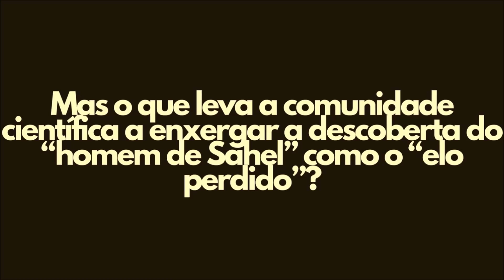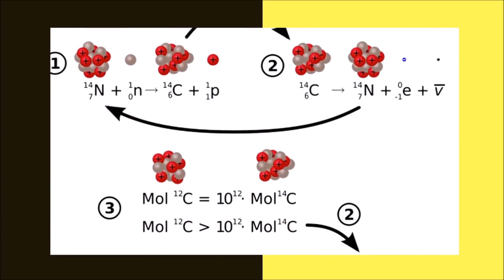ÁFRICA: O BERÇO DA HUMANIDADE I HISTÓRIA E CULTURAS AFRICANAS #01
Na série História e Culturas Africanas, iremos viajar pelo continente africano e sua interação com o mundo, desde os tempos mais remotos da aurora do Homem, até os tempos atuais.

No episódio de hoje vocês irão conhecer um pouco sobre as origens do homem, uma vez que a África, é também conhecida como o "berço da humanidade". Conheça também alguns conceitos ligados a Biologia, Geologia e, principalmente, História.

00:00 Introdução
00:47 África: O Berço da Humanidade
1:13 Em busca do "Elo Perdido"
2:15 Problematizando a busca pelo "elo perdido"
3:00 Homens e Primatas: Caminhos evolutivos diferentes
4:14 Qual a origem do Homem? Espécies de Hominídeos
5:13 Conclusão
5:44 Inscreva-se no Canal